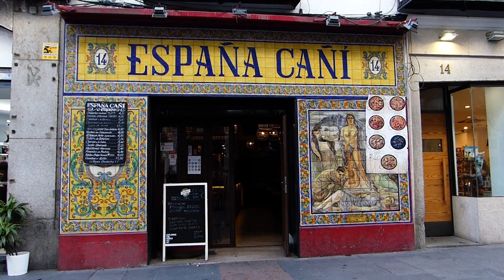➤ the top 5 areas for your stay in MADRID 🏨 🇪🇸 #013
👉 Come and discover our top picks when it comes to the BEST neighbourhoods in Madrid to search for accommodation.

ABOUT US
CREDITS
We write, record and edit our own videos. Most photos and videos, unless stated otherwise, are ours. When we use third-party images, we always do so with permission.